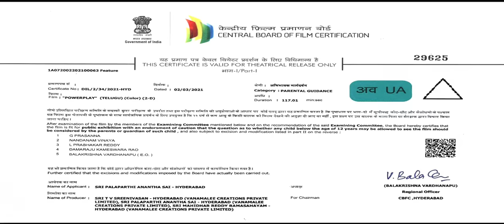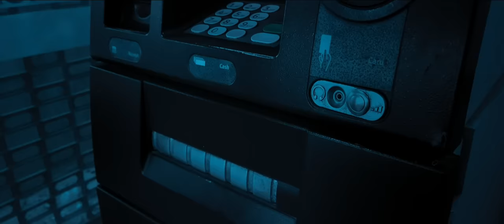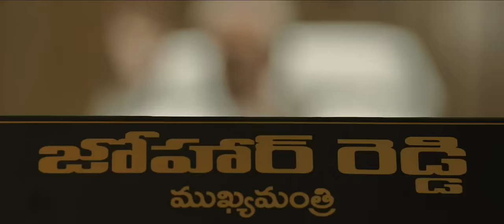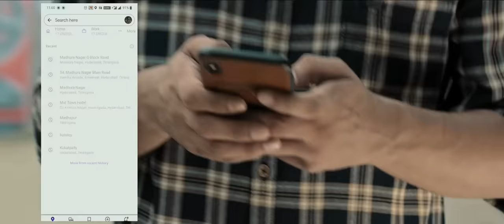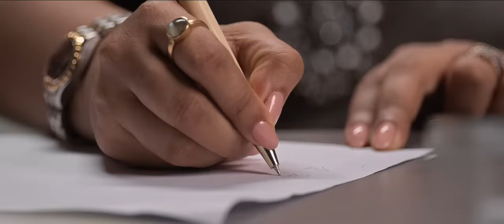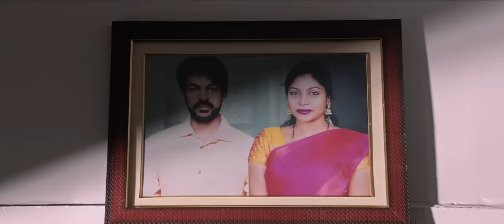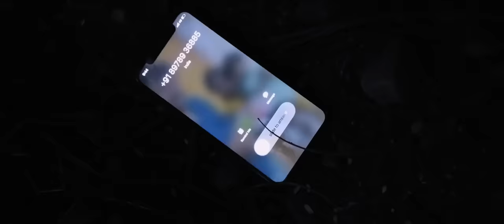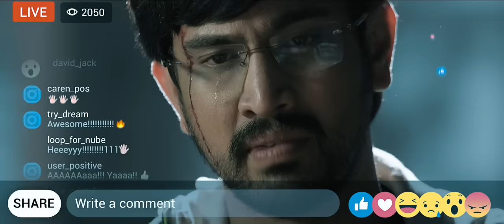Full Movie- Power Play | Raj Tarun, Hemal Ingle, Shamna Kasim | Sauth Indian Hindi Dubbed Movie 2022